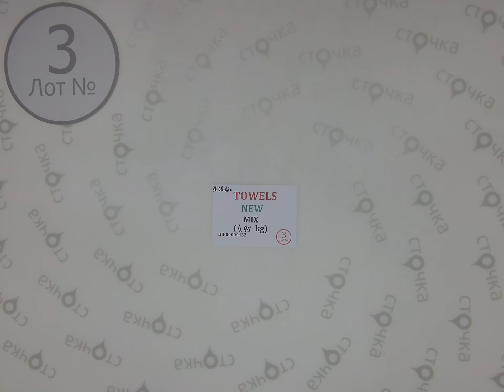TOWELS NEW MIX 3 , Цена : 8.9 евро за кг, сток одежда оптом